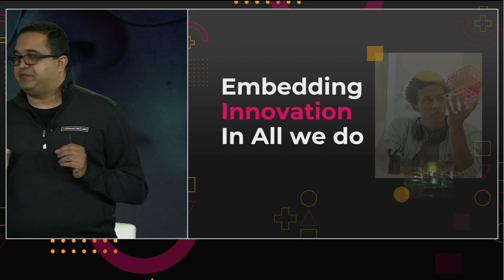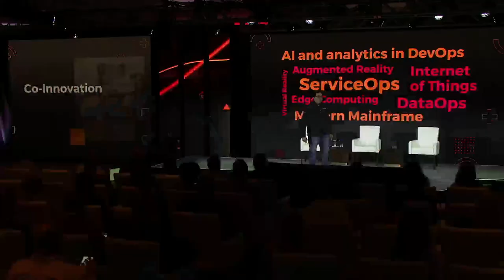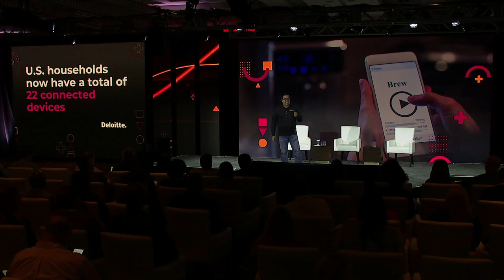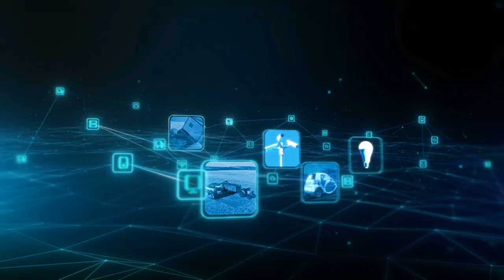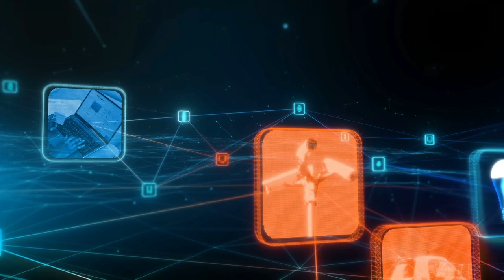BMC: Your Innovation Partner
Realize the gains of a digital-first mindset and bring the next and new to life. Live on the edge and reach for the sky (or multiple clouds) to accelerate your innovation initiatives. Join BMC CTO, Ram Chakravarti, Chief Content Officer and Co-Founder of the Acceleration Economy, Bob Evans, and the Global Head of Industrial IoT and Digital Twin Partners at Amazon, Prabal Acharyya, as they share insights on how to lead in the future with innovative tech.